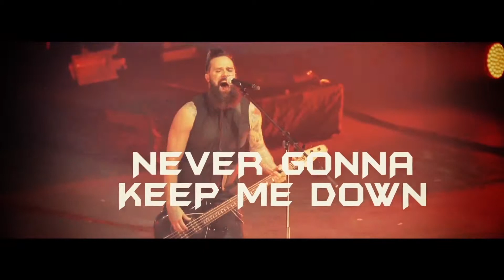Skillet Legendary Lyric Video